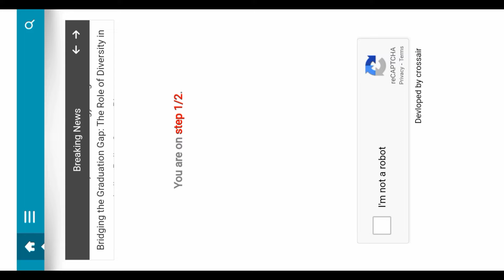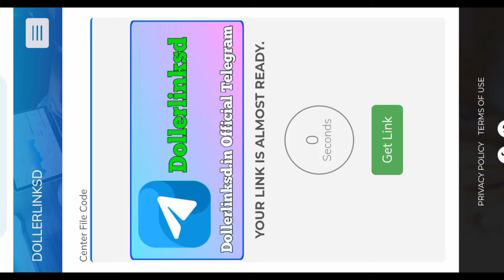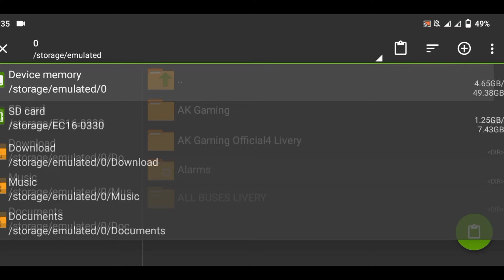How to Add Scania Bus Mod For Bus Simulator Indonesia ! Bussid Scania Mod v4.2 Update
Update v4.2

____Credit By_____
@IRHAM GAM

Download

scania bus mod for bus simulator indonesia
how to download bus mod in bus simulator indonesia
how to download mods in bus simulator indonesia
how to add bus mod in bus simulator indonesia